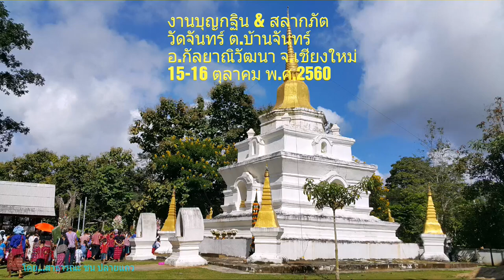รวมภาพงานทำบุญ ที่วัดจันทร์ จังหวัดเชียงใหม่ (เพลงประกอบ)